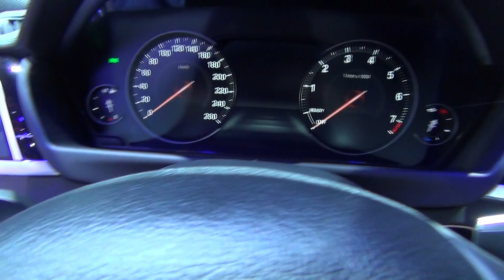BMW 420i Gran Coupe F36 white @Paris Autoshow 2018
More BMW Stuff